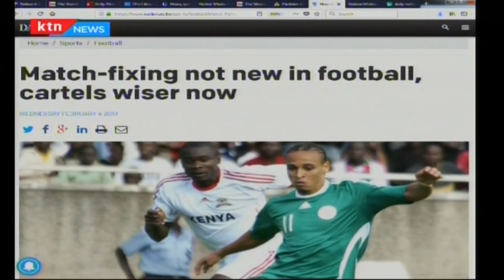Treason: The Case Against Tyrants and Renegades